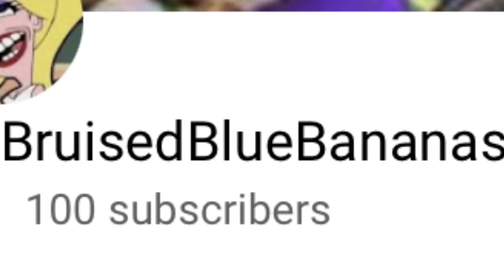Thanks for 100 subs!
Thank you guys for the 100 subs, now I just need 900 more to start making money, I hope someday soon I will.